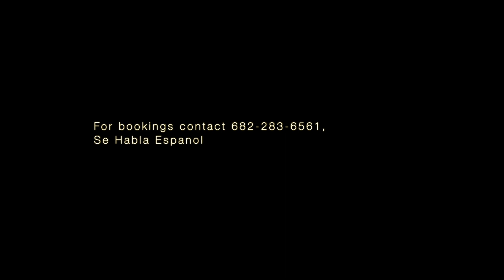AMZ Event Center